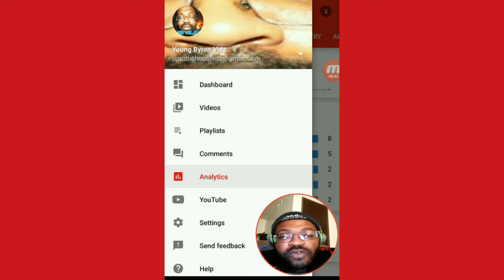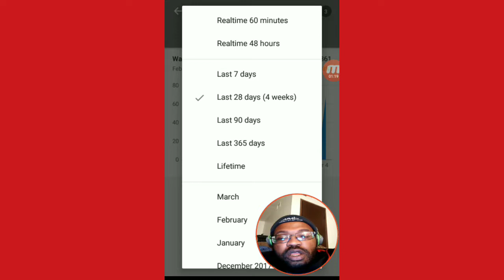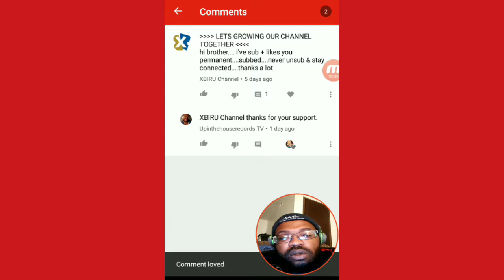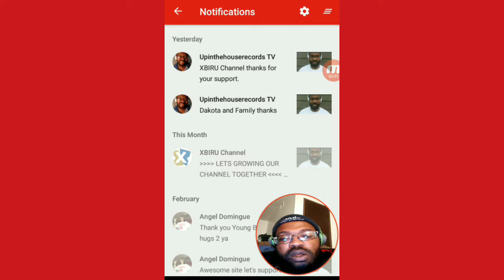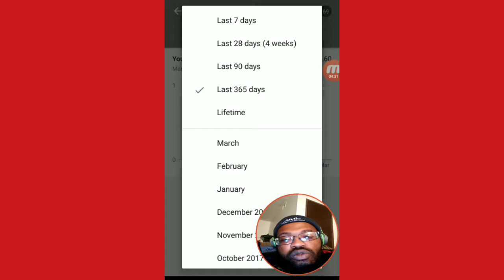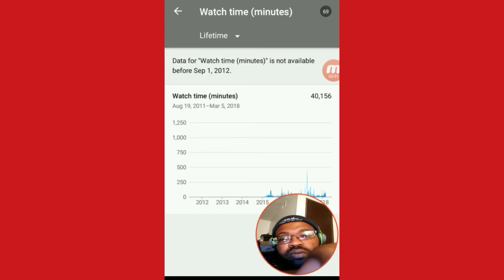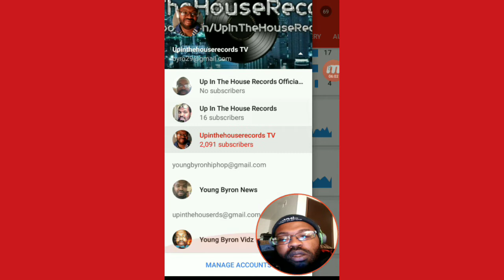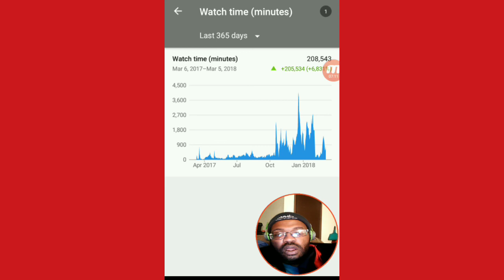My Channel Review In YouTube Studio.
A closer look in my channels Upinthehouserecords TV, Young Byron News & Young Byron Vidz Analytics In YouTube Studio App.